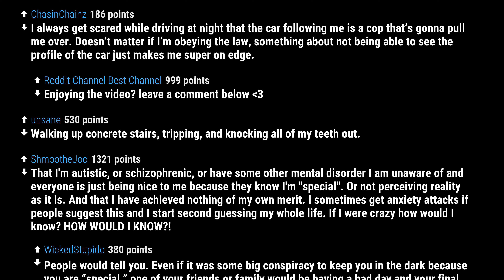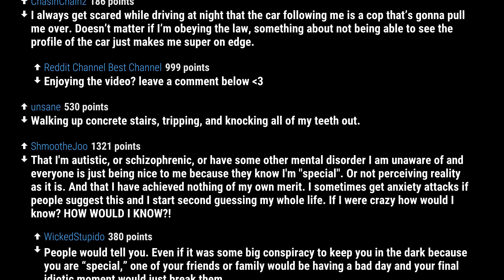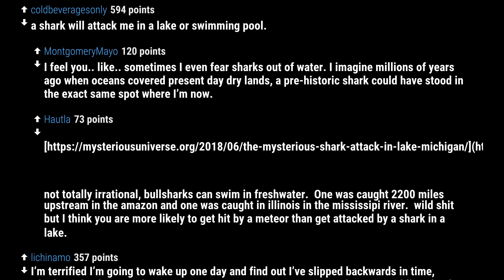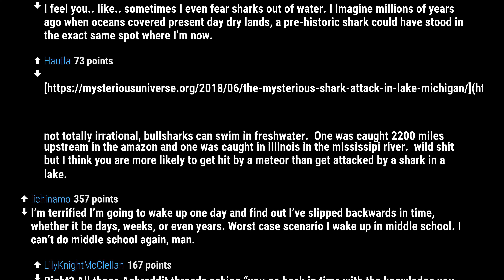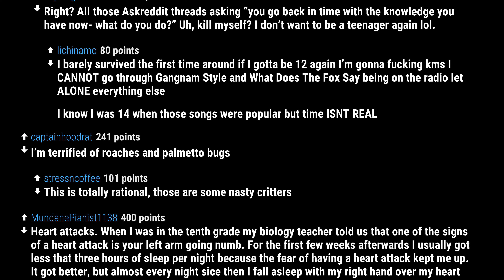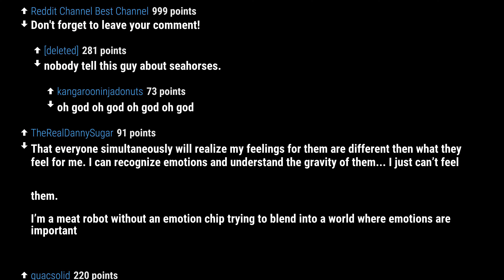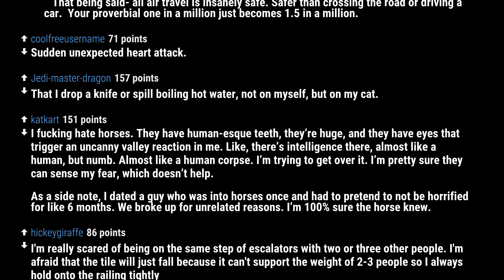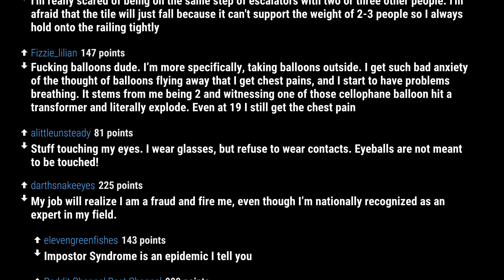YOUR weirdest irrational fear?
What’s the weirdest irrational fear you have?